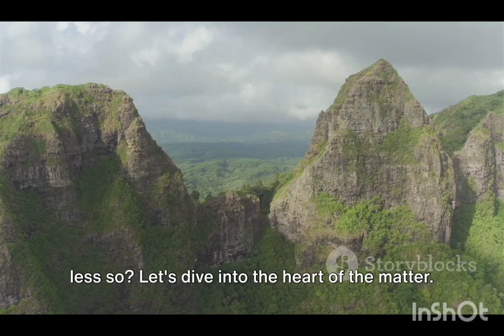VB 277 | "இயற்கையின் ரகசியம் | ஏன் மணிதற்குள் வேறுபாடு: வியப்பான ஆசிரியம் எண்ணத்தின் ஆற்றல்"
YouTube curiousity drive
Facebook curiousity
anazon curiousity